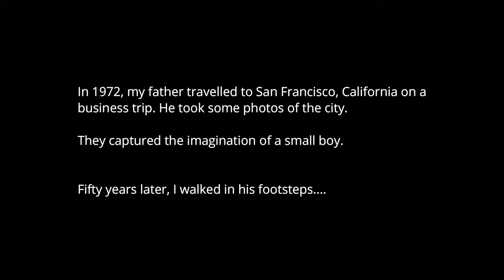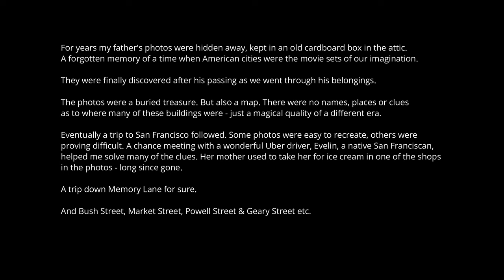(If You're Going To) San Francisco - A journey in time.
In 1972 my father went to San Francisco on a business trip from England. He took his camera and shot a roll of film. The photos captured the imagination of a small boy for whom American cities were like movie sets.

Fifty years later I got the chance to walk in his footsteps.